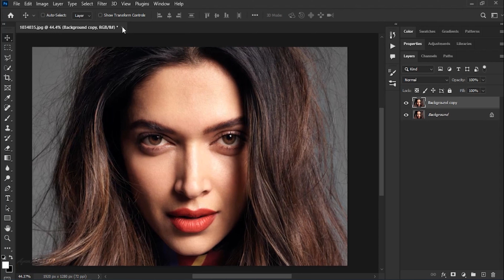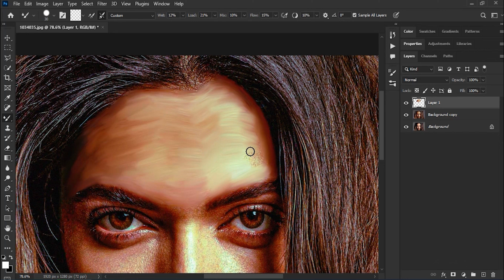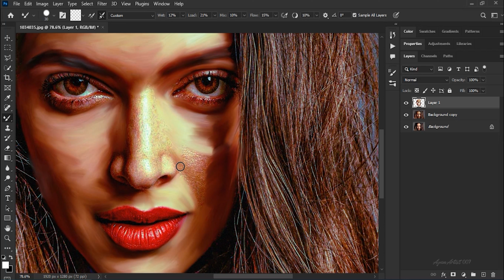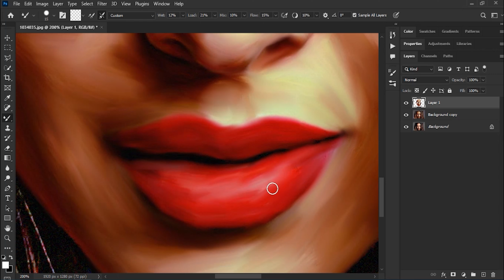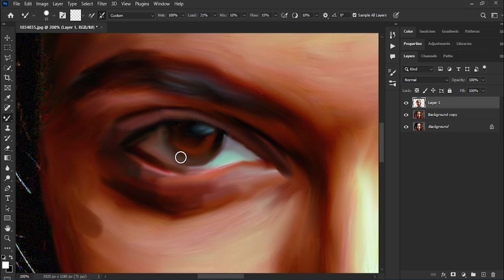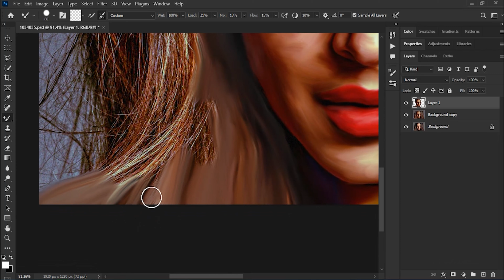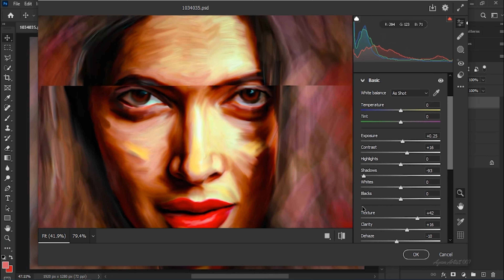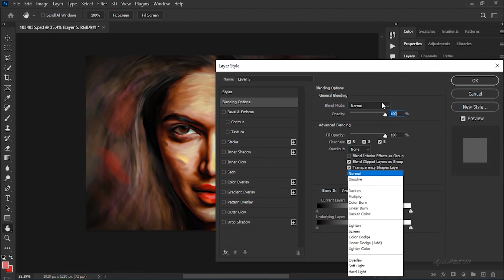Creating a Stunning Deepika Padukone Digital Painting | Step-by-Step Tutorial" | Ayan Artist 007